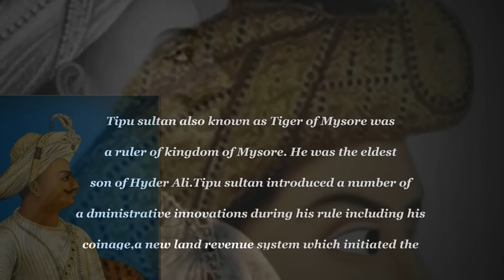TIPU SULTAN. 1750 - 1799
Tipu sultan also known as Tiger of Mysore was a ruler of kingdom of Mysore. He was the eldest son of Hyder Ali.Tipu sultan introduced a number of administrative innovations during his rule including his coinage,a new land revenue system which initiated the growth of Mysore silk industry. He is considered a pioneer in the use of rocket artillery. He deployed the rockets against British forces. Tipu sultan was one of the first indian kings to be killed on the battlefield while defending his kingdom.